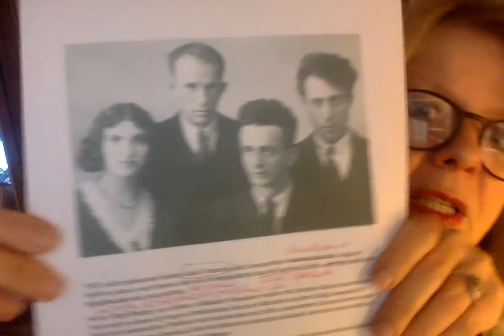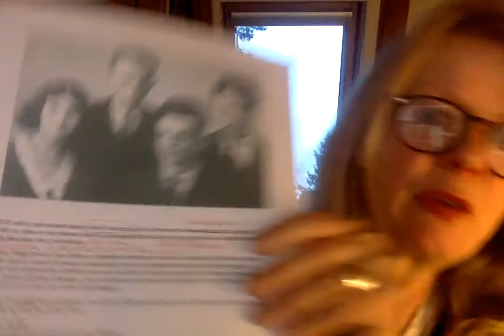Zuflucht No. 95: Itzik Manger II und Rose Ausländer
Fortsetzung von No. 94. Bukowinakarte zwischen Ukraine, Rumänine, Sowjetunion. Itzik Mangers wechselvolles Leben, wechselvoll von ihm erzählt. Sein großer Erfolg zwischen 1928 und 38 in Warschau, das ein Zentrum lebhaften kulturellen jiddischen Lebens war, der Bruch durch den Holocaust, die Irrfahrten, dann  ...

Die Dichterin Rose Ausländer, die ebenfalls in Czernowitz geboren wurde und eine enge Freundin von ihm war, übertrug seine Balladen ins Deutsche.

Die Buchhändlerin Margarete Whitehouse (nicht Waterhouse) nimmt ihn nach einigen Irrfahrten 1941 bei sich in London auf.

Der letzte Gedichtband, der erwähnt wird, heitß "Sterne im Staub"

"Sterne über dem Dach" war sein erster Gedichtband, 1929

www. tanjalanger.de

Zuflucht im Schönen
Coronaprogramm von und mit der Schriftstellerin Tanja Langer